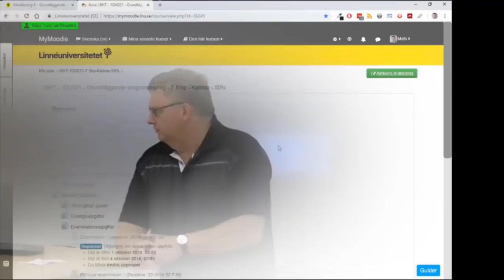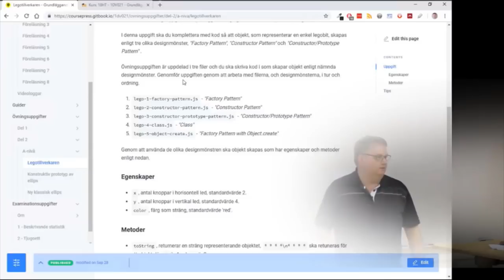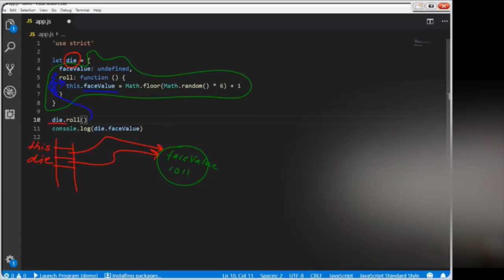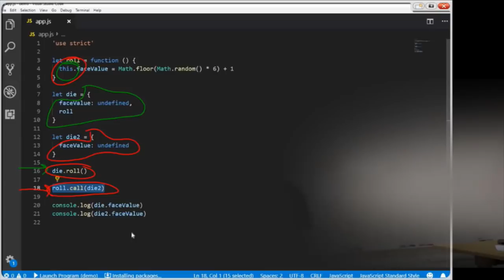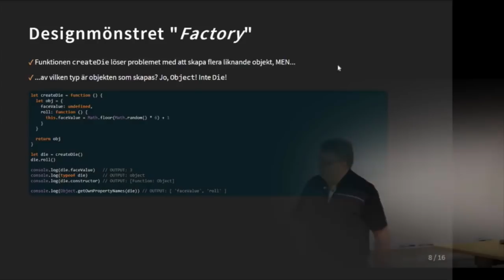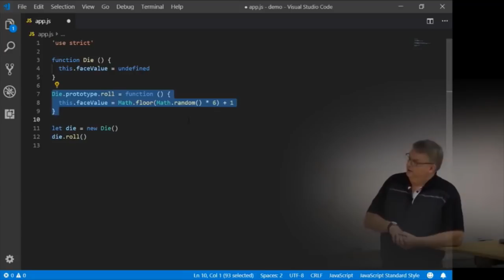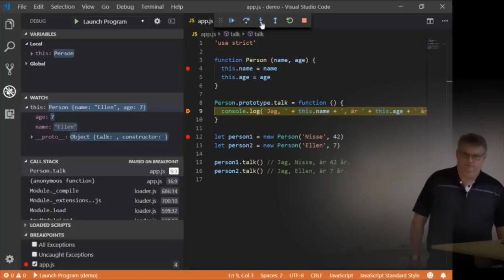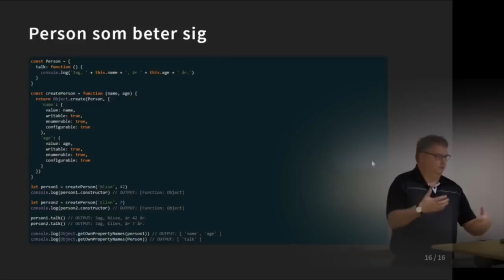1DV021 - Föreläsning 6